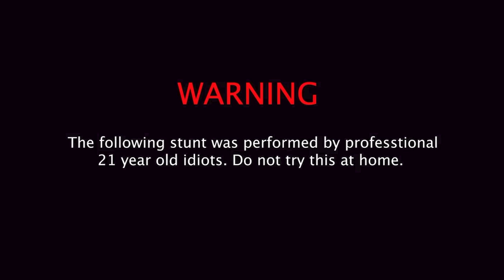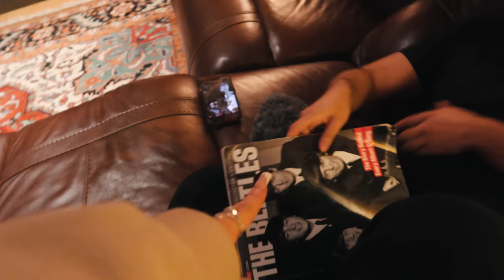Magical Mushrooms Prank On Boyfriend and his Boys!! *IN A HUGE CABIN*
‼️Britney's Socials‼️

‼️Garik's Socials‼️

Snap - og_garik7